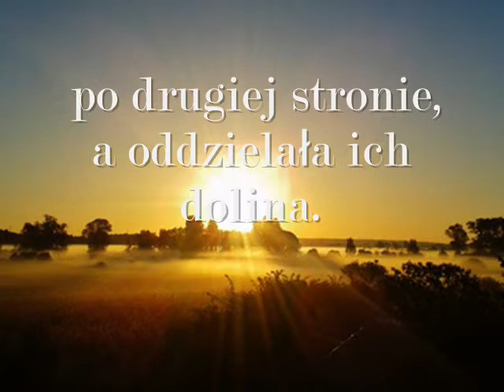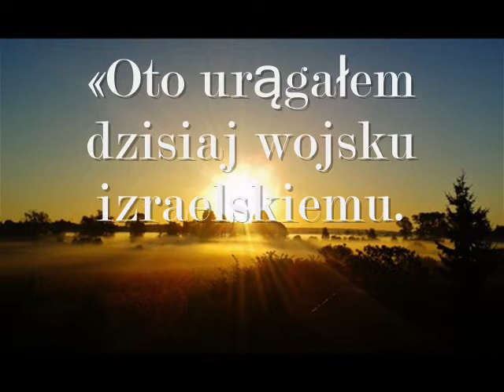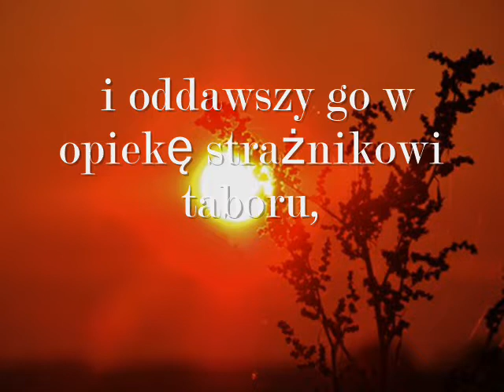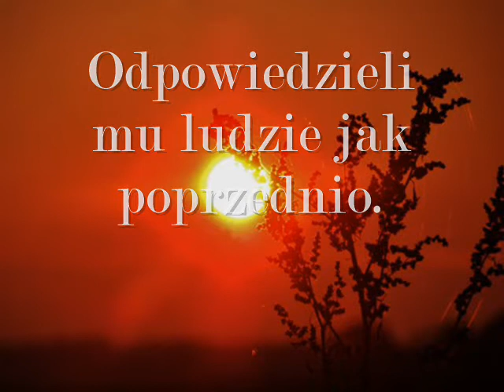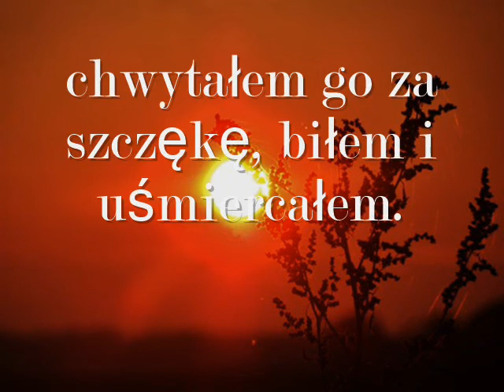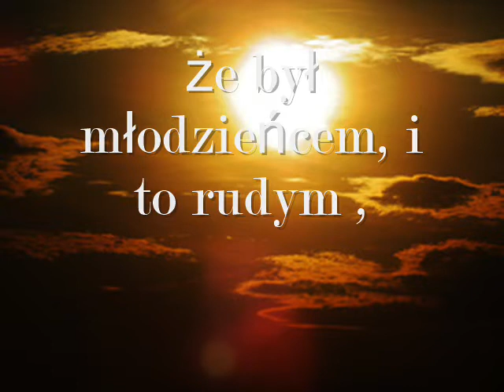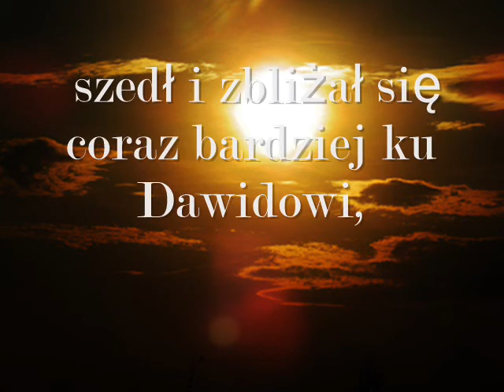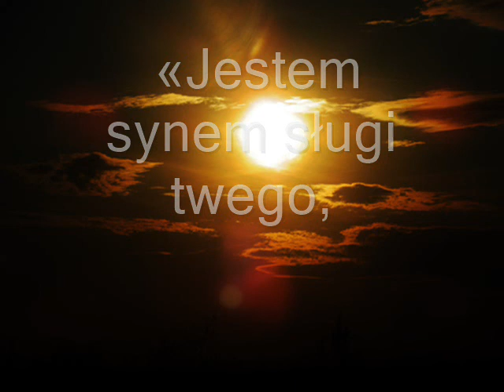1- Księga Samuela - Walka Dawida z Goliatem - 17